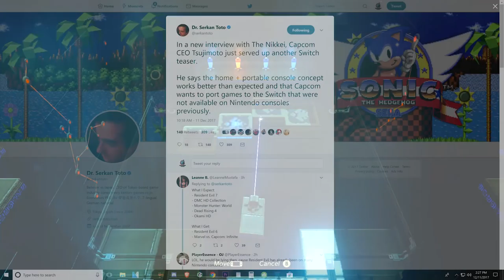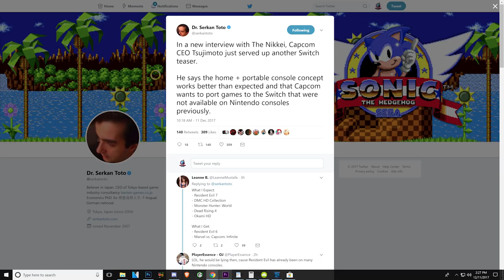Capcom to Bring Never Before Released Games on Nintendo Platforms to Switch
Capcom looks like they have massively ramped up their Switch support, bringing in titles that Nintendo platforms have traditionally never had.